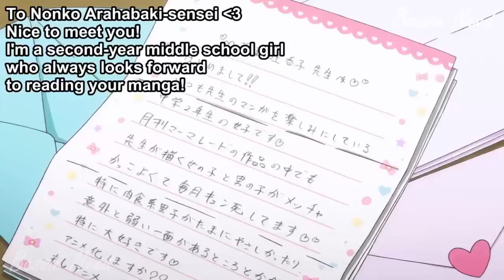She's Always Drunk After Work!!